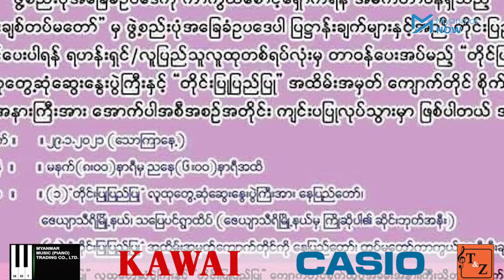ဝရမ်းပြေးမိုက်ကယ်ကျော်မြင့်မှ နေပြည်တော်တပ်ထောက်ခံပွဲ ဆက်လက်ဦးဆောင်မည်ဟုဆို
မြို့နယ်(၃)ခုတွင် တရားစွဲခံထားရပြီး ရဝမ်းပြေးဖြစ်ကာ ရဲကအလိုရှိနေသည့် အမျိုးသမားရေးဆိုသူ မိုက်ကယ်ကျော်မြင့်သည် ဇန်နဝါရီ ၂၉ ရက်နေ့တွင် ပြုလုပ်ရန်ရှိသည့် အထိမ်းအမှတ်ကျောက်တိုင်စိုက်ထူပွဲ အခမ်းအနားကို ဆက်လက်ဦးဆောင်သွားမည်ဟု ၎င်း၏ပါတီတာဝန်ရှိသူက ဆိုပါသည်။

ဇန်နဝါရီ ၂၉ ရက်နေ့ နေပြည်တော်တွင် ပြုလုပ်မည့် အခမ်းအနားနေ့မတိုင်မီ မိုက်ကယ်ကျော်မြင့်ကို မဖမ်းဆီး နိုင်ပါက တည်ဆဲအစိုးရတွင် အာဏာမရှိသည့်အချက် ပေါ်လွင်နေကြောင်း နာမည်ကျော်ရှေ့နေတစ်ဦး ဖြစ်တဲ့ ဦးကြီးမြင့်က သုံးသပ်သွားခဲ့ပြီး နေပြည်တော်တွင် ကျင်းပမယ့် တပ်ထောက်ခံပွဲအခမ်းအနား ပြီးဆုံးသွား လျှင် မိုက်ကယ်ကျော်မြင့်မှ ၎င်းအားတရားစွဲဆိုထားသည့် အမှုများကို ဥပဒေကြောင်းအရ သွားရောက် ရင်ဆိုင်သွား မည်ဟု ပါတီ၏တာဝန်ရှိသူက ဆိုပါသည်။

သတင်းနှင့်ရိုက်ကူး - ဖြိုးသီဟချို၊ ဖြိုးထက်အောင်/Myanmar Now